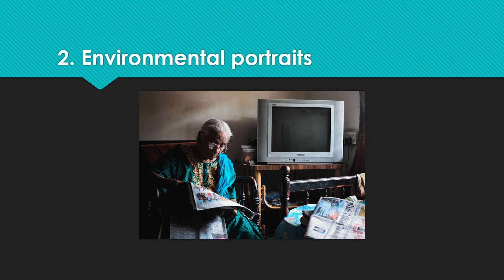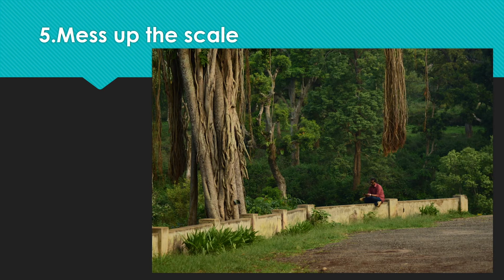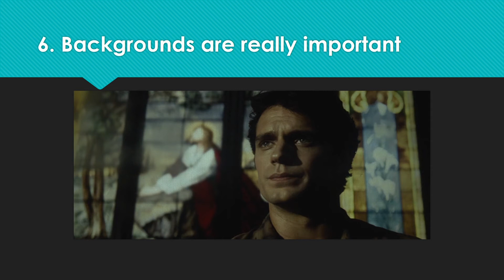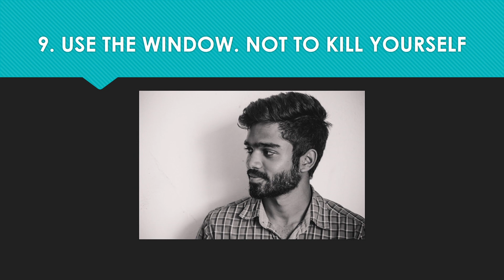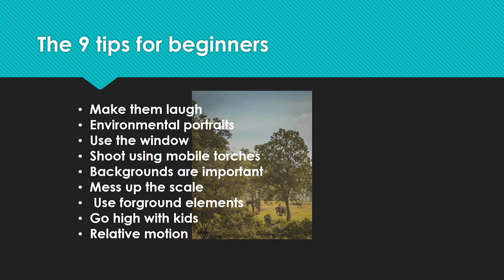Starter tips for Portrait photography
9 Tips for portrait photography
1. Get high with the kids,
. Use some fore ground elements and a lot more good tips! Check it out! Hope it gives you value!